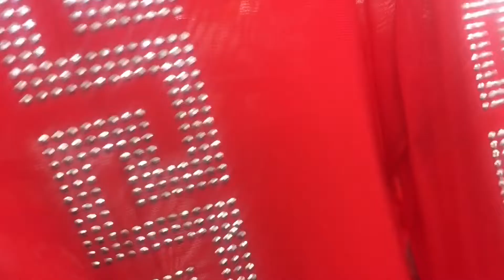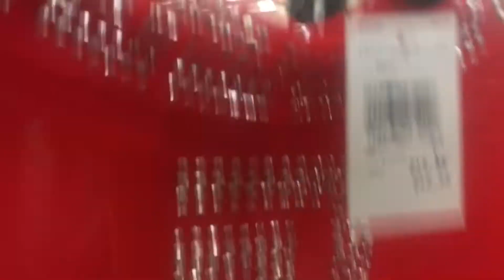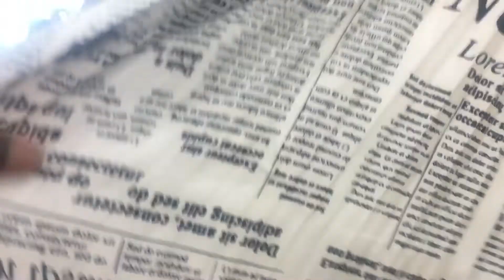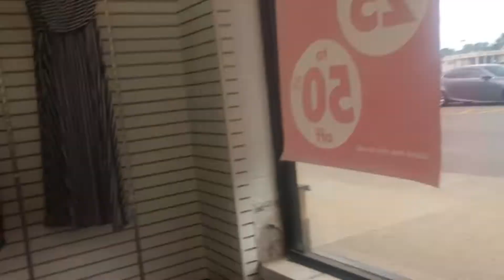Buffalo NY’s Rainbow shops!